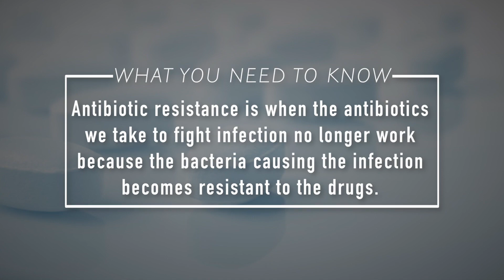The Role of Diagnostics in Combatting Antibiotic Resistance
Antibiotic resistance is one of the biggest threats to global health according to the World Health Organization (WHO). Learn about the important role that diagnostic tests play in combatting antibiotic resistance.